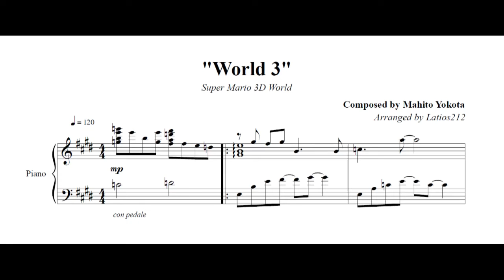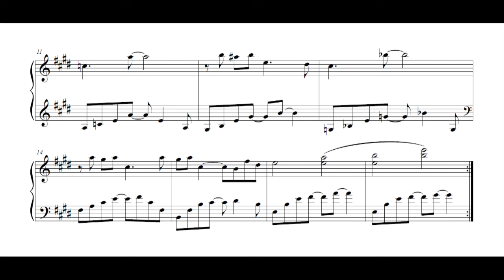Super Mario 3D World - World 3 (Piano Sheet Music)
"World 3"
Composed by Mahito Yokota

Dropping by with a short and sweet piece for today! They'll make a new Mario game soon, right...?